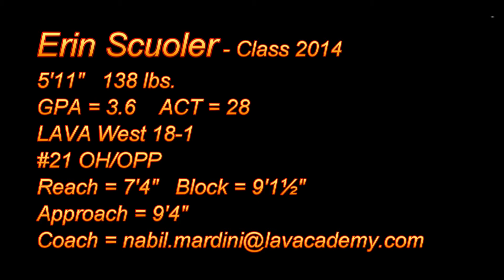Erin Scuoler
Erin Scuoler - Class 2014
5'11"  138 lbs.
GPA= 3.6   ACT= 28
LAVA West 18-1
#21 OH/OPP
Reach = 7'4"   Block = 9'1½'"
Approach = 9'4"